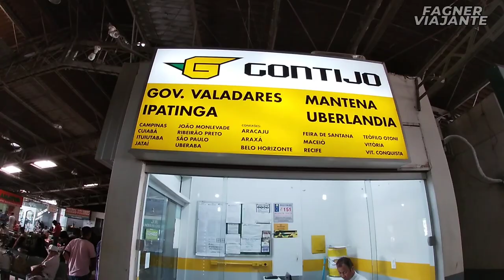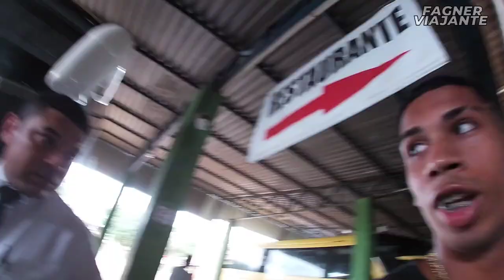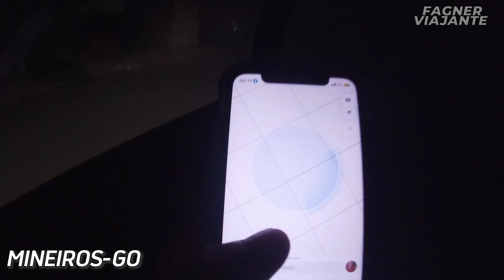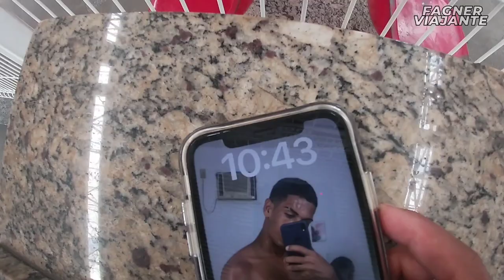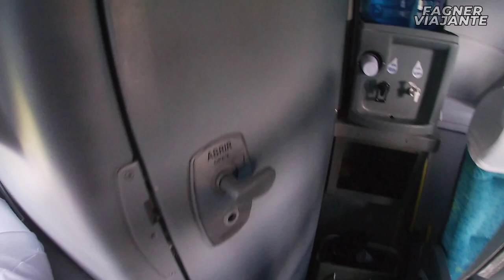PORTO VELHO Para COLATINA DIRETO em 75 horas de viagem com a GONTIJO /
Vamos encarar a maior Linha da Gontijo juntos? Mais de 78 horas de viagem, dessa vez em uma única parte, viagem resumida.

outros vídeos citados

parte1

** CADASTRE-SE NA BUSER E GANHE A SUA PRIMEIRA VIAGEM DE ÔNIBUS COM DESCONTO, PARA EXPERIMENTAR O APLICATIVO, QUE FUNCIONA COMO UBER PORÉM DE ÔNIBUS ACESSE O APLICATIVO COM O LINK ABAIXO

Deus na frente de tudo🙌❤️

OBRIGADA DEUS, OBRIGADO